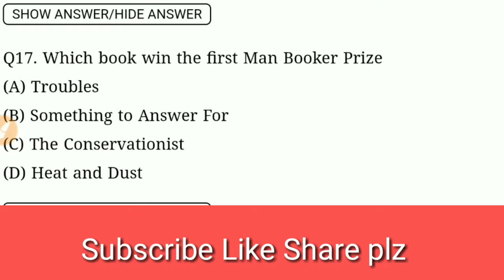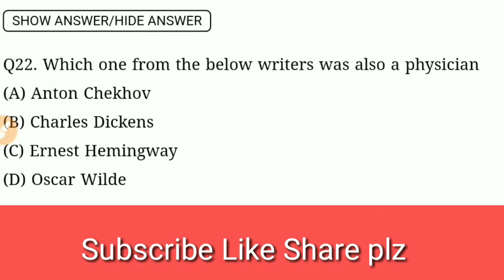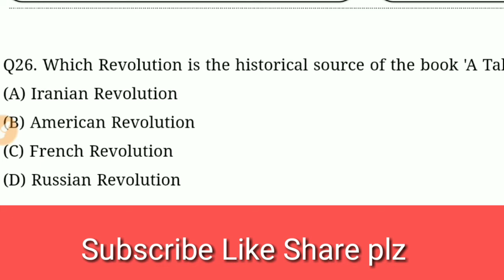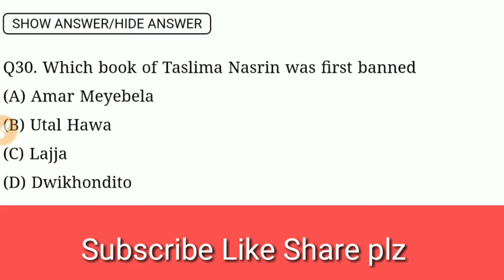mcq previous year exam papers mcqs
*Most important topics-*
[ : 🌹🌹Dryden Satire Mac flacknoe🌹?
 : 🌹🌹Ode Types 🌹?
[04/09, 9:35 PM] kaushik1020: 🍒🍒🍒🍒🍒🍒🍒🍒
                 *Day 1*
*[पार्ट 1 ]History of english literature  age of Johnson ||18th century ||in hindi*
             *DAY 2*
*[पार्ट 2 ]History of english literature  age of Johnson ||18th century ||in hindi||ugc net english*

               *DAY 3*
*[पार्ट 3 ]History of english literature  age of Johnson ||ugc net english|dsssb||tgt pgt prt*
              *DAY 4*
*[Part 4] English Literature||History of english literature ||dsssb, reet, tgt, pgt English, ugc net,*
           *DAY 5*
*DAY 5 ||History of english literature ages wise notes||dsssb ugc net English tgt pgt*
             *DAY 6*
*[Day 6th] english literature||Age of Chaucer|| dsssb|| tgt,pgt English 2018 reet*
           *DAY 7*
         *Day 8th* *
    *English Literature*
*Please watch and give feedback.  Thanks in advance*
🍒🍒🍒🍒🍒🍒🍒*Join our WhatsApp* group send a message ENGLIT
TO
       *Day 9*
The Age of chaucer
       *Day 10*
      *Day 11*
   *Day 12*
[29/09, 12:29 PM] kaushik1020: *ENGLISH LITERATURE*
       *Today's VIDEO*
[15/05, 6:41 pm] Kaushik Kumar: Day 22 - Literature after Chaucer

Day 20 - Scottish Chaucerian

Day 19 - Literature in 15th Cent.

Day 18 - Literature after chander part 1

Day 17 - Age of Chaucer 3

Day 16- Age of Chaucer 2

Day 15 - Age of chaucer 1